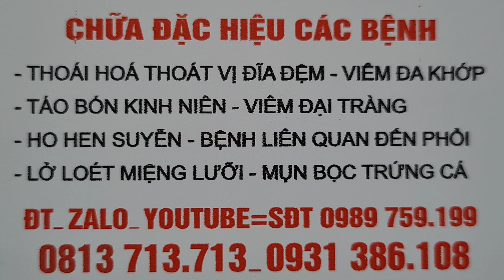bác Xuân Tuyên là người con quê hương thôn Thọ Vực xã Đội Bình cảm nhận về quê hương